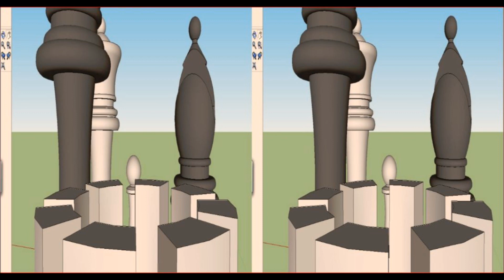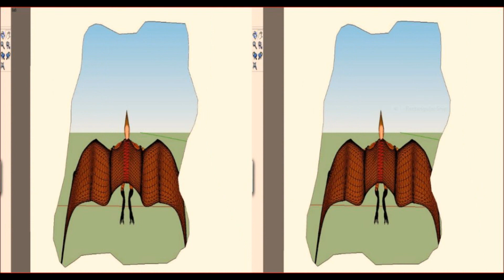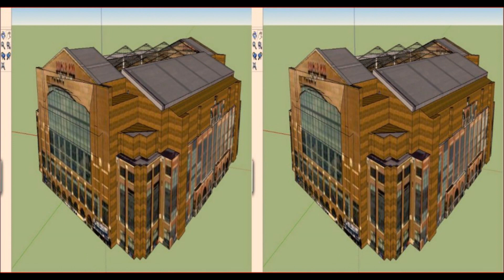SketchUp 3D Gallery Redo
This redo of my last SketchUp 3D gallery should fix the problem with the last one.